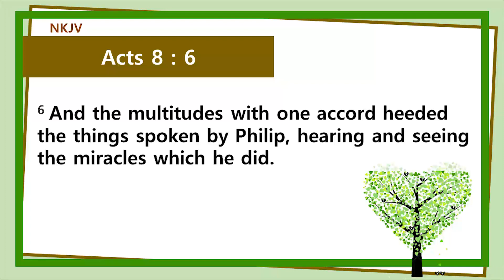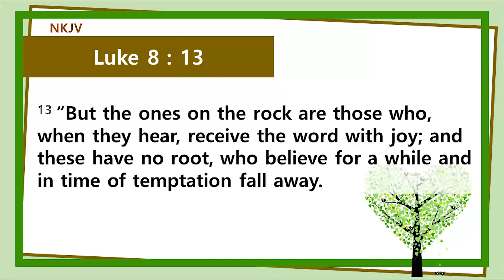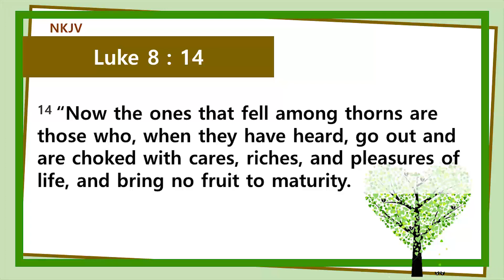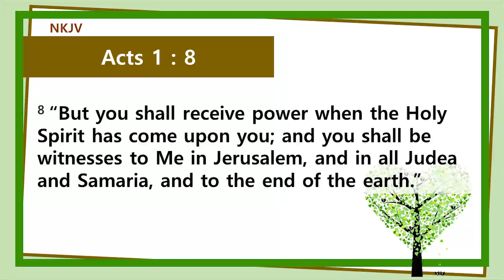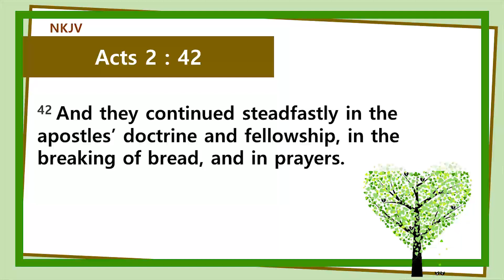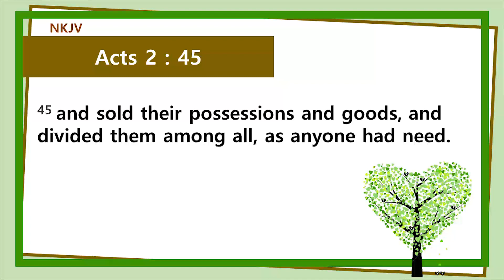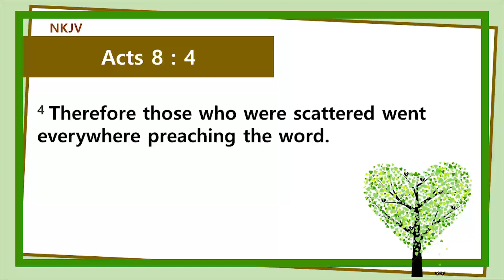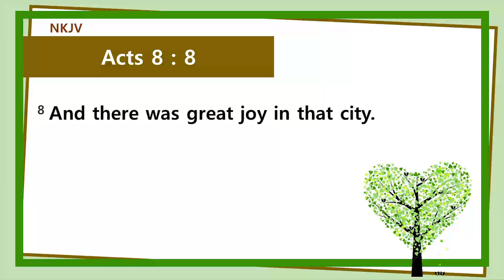Sunday Service - "Church of God Always Prevails Persecution" 20 Sep, 2020